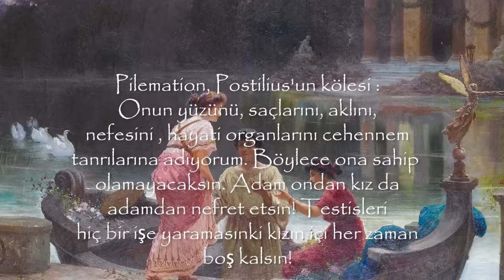Bütün Gerçekleriyle POMPEİ Faciası !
Milattan Sonra 79 yılında Roma İmparatorluğu'nun seçkin bir şehri olan Pompei'de Vezüz Yanardağı'nın faaliyet göstermesi sonucu tarihin en sıra dışı olayarından biri yaşanmış ve şehir tamamen volkanik maddelerin altına gömülerek 1500 yıl boyunca sessizliğe gömülmüştür. Bu arkeolojik alanında yeniden keşfedilişi büyük tesadüf sonucu olmuş ve günümüzü ulaşan en korunmuş antik şehir olarak insanların ziyaretine açılmıştır. Fakat Pompei'nin son 24 saatinde ne oldu ?  Kalıntılarla ilgili bize anlatılanların ne kadarı doğruydu ? Keyifle izleyeceğiniz belgesel tadında bir videoyu sizlere sunuyorum iyi seyirler..

Atıfllarım :
bu ve bu video IntelliGO Promotion tarafından Creative Commons kapsamında Lisanslanmıştır: Atıf 4.0 Lisansı ile
DRONEPLUS Jean-Pierre SEDIKI tarafından Creative Commons kapsamında Lisanslanmıştır: Atıf 4.0 Lisansı ile lisanslanmıştır.

INGVvulcani tarafından Creative Commons kapsamında Lisanslanmıştır: Atıf 4.0 Lisansı ile

Creative Commons kapsamında Lisanslanmıştır: Atıf 4.0 Lisansı ile